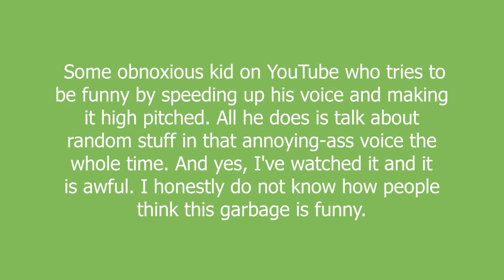Fred meaning and pronunciation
Some obnoxious kid on YouTube who tries to be funny by speeding up his voice and making it high pitched. All he does is talk about random stuff in that annoying-ass voice the whole time. And yes, I've watched it and it is awful. I honestly do not know how people think this garbage is funny.

Fred definition by Urban Dictionary